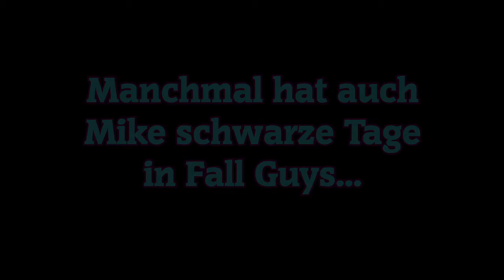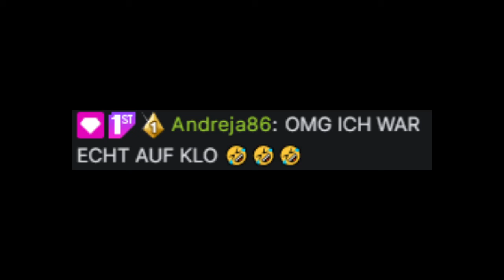1 VS 1 - FINALE!! (Fall Guys - Midseason 4) || Twitch Stream Higlights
Irgendwie war dies einer der Abende, wo einfach der Wurm drin war. Mid-Season 4 überrascht uns aus heiterem Himmel, den ganzen Abend keine Krone und dann spielen sich diese Szenen vor unseren Augen ab. Einfach unglaublich...